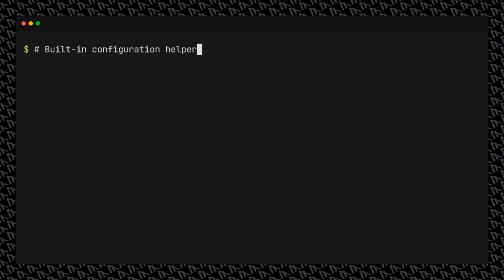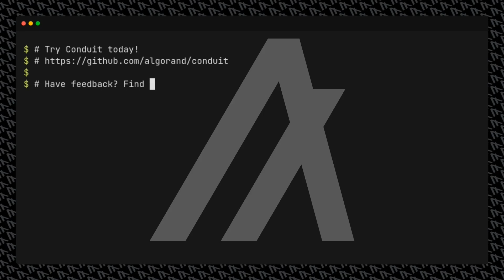Introducing: Algorand's data Conduit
Conduit is a streaming data platform for building data products on Algorand. It takes the existing Indexer product and breaks out the data processing engine as a set of composable plugins. Mix and match the ones we've built or create your own.